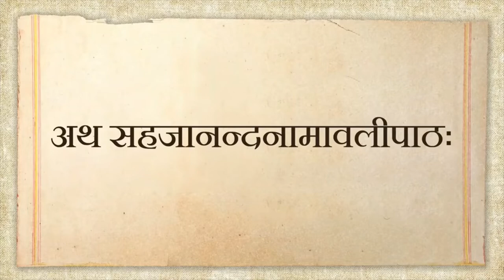Sahajanand Namavali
Sahajanand Namavali means there are 108 names of Bhagwan Swaminarayan. Shri Swaminarayan Jayanti which was celebrated in Gharmandir, video will be uploaded soon.